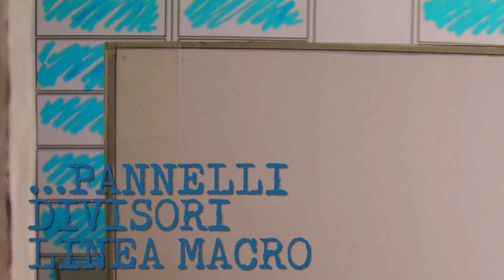#39 - Dal modello al set fotografico: pannelli divisori Linea MACRO